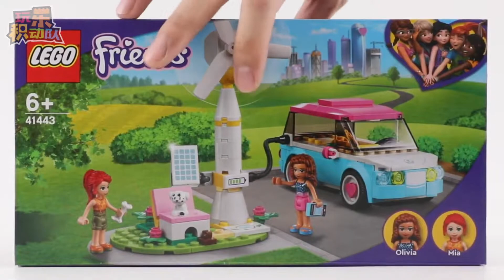LEGO City Police Car Films & Mini Movies Compilation | Fun Animation Videos for Kids